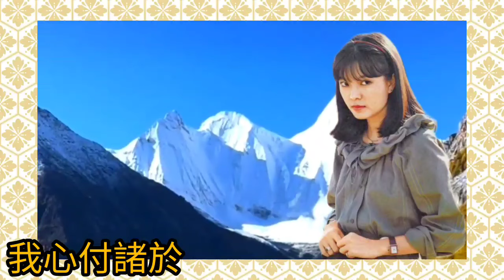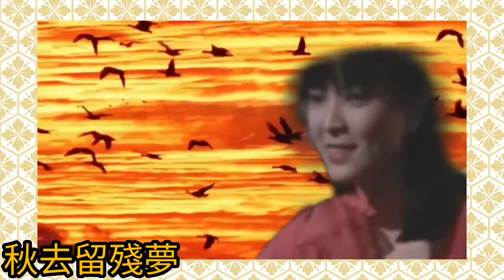銀霞.初心原唱《秋詩篇篇》1977 曲+詞.劉家昌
想聽 秋詩篇篇 不同版本 請到

秋詩篇篇
唱：銀霞
詞+曲：劉家昌

深秋楓又紅
秋去留殘夢
我心付諸於流水
恰似落葉～飄零

轉眼之間
白雪遮晴空
寒風襲嚴冬
莫待櫻花樹開春來
也踏雪尋芳蹤

秋詩篇篇
影片簡介.
出品年份：, 1977
出品公司：,錦華電影股份有限公司
導 演：劉家昌
編 劇：劉家昌
製 片：劉仁錕
演 員：甄珍 胡茵夢 柯俊雄 向華強

簡介
說明銀霞，本名章家興，臺灣玉女歌手、演員、主持人。 1977年，銀霞主唱電影主題曲〈秋詩篇篇〉紅遍台灣及星馬地區。1979年，以《回答》專輯銷售破百萬，成為台灣知名校園民歌歌手，也贏得1980年代「最受歡迎校園民謠歌手」頭銜。

維基百科
出生資訊： 1959 年 5 月 21 日（61歲），臺北
本名： 章家興
出道日期： 1977年
英文名： YinShia
《秋詩篇篇》這首歌是台湾著名作曲家劉家昌在結婚後寫的一首優美的歌曲（原唱银霞），作者戲言在寫完這首歌之後，就再也写不出其他歌曲了，可見作家對這首歌的喜愛，被眾多歌手翻唱無數，目前最廣為傳唱的版本為费玉清演唱。

胡適（1891年12月17日—1962年2月24日），原名嗣穈，讀書時曾取名洪騂，又改為適、適之。一生用過筆名有：希彊、自勝生、鐵兒、冬心、臧暉之主人、臧暉等。生於江蘇省松江府川沙縣，籍貫安徽省徽州府績溪縣上莊鎮。曾任國立北京大學校長、中央研究院院長、中華民國駐美大使、天主教輔仁大學、南開大學校董會董事等職。

胡適是新文化運動的奠基人與領袖之一，他興趣廣泛，著述豐富，在文學、哲學、史學、考據學、教育學、倫理學、紅學等諸多領域都有較為深入的研究，開風氣之先。在哲學上倡導約翰·杜威的實用主義方法論，主張「大膽假設，細心實證」，「實驗是真理的唯一試金石」，在政治上主張自由主義，是一位備受爭議、值得探討的多重身份歷史人物。也是被各方政治勢力批評得最多的人之一，他擁有三十六個博士學位（包括名譽博士）， 是世界上擁有最多博士學位的人之一。

1905年，胡適進澄衷學堂。1906年，考取中國公學。1908年，入中國新公學，兼任英文教員。1910年留學美國，入康乃爾大學選讀農科。1915年入哥倫比亞大學哲學系，師從於約翰·杜威。

員，但胡適堅持不肯加入國民政府而力辭。（見《胡適之先生年譜長編初稿》，第1958頁）5月6日，北京大學校長胡適電請教育部調查教授待遇。8月28日，聯合國教科文組織中國委員會在南京舉行成立大會，委員會比照聯合國教科文組織設立自然科學、社會科學及人文科學、教育、大眾傳播、圖書館及博物館、藝術與文學6個專門委員會，並選出執行委員胡適、朱家驊、吳貽芳、朱經農、梅貽琦、杭立武、竺可楨、張道藩、薩本棟、瞿菊農等10人。9月1日，北京大學教授俞平伯、向達、孫楷第等31人，因生活困苦，致函該校校長胡適稱：「我們一個月的收入不能維持半個月的生活，談不到子女的教育費，更談不到即將到來的嚴冬，這是一種什麼生活！」

1958年後，大陸發起大規模清算胡適思想的運動，胡適響應說，「我覺得世界上二、三百年來有一種公開的趨向，朝科學民主這個方向上走，朝新的科學方法走，那時候我朋友陳獨秀在《新青年》上發表文章擁護『德』先生和『賽』先生，我表示過這樣的話，把這個抽象名詞人格化，把它看作人，最容易錯誤的，容易人格化。容易人格化，也就容易偶像化，偶像化了，便會盲目崇拜……當時我朋友陳獨秀只認得兩個名詞，不知道科學是一個方法，民主是一種生活習慣，是一種生活方式。」1959年金門構工部隊，於舊金城東炸山採石，意外發現魯王墓「皇明監國魯王壙誌」八字及全文石碑後交由胡適博士研考。1959年兼任國家長期科學發展委員會主席（即今中華民國科技部）。

1960年，《自由中國》雜誌負責人雷震與臺、港黨外人士共同連署反對蔣中正違背中華民國憲法三連任總統，胡適為連署人之一。之後，雷震籌備組黨事宜，胡適雖未參與，但多所鼓勵。1960年9月，雷震因「共諜」案被捕，史稱雷震事件，而此事件，一般認為是蔣中正為阻止雷震籌組新黨而策劃。當時仍為中央研究院院長的胡適雖未受到此案株連，也參與營救雷震，不過並沒有成功。對此胡適曾留下三千字的日記說明始末。1961年2月胡適參加臺大校長錢思亮的宴會，剛抵達就感到身體不適，送至醫院脈搏跳至135次，痰中帶血。醫生診斷為冠狀動脈栓塞症加狹心症。此次住院2月，後回家自養，但身體已日漸衰弱。11月病情惡化，至臺大醫院療養，隔年2月出院。

銀霞
章家興，藝名銀霞。1960年5月21日台灣台北市，畢業於舊金山馬林大學，台灣校園民歌著名女歌手、影星、主持人。

她是早20世紀80年代台灣玉女歌手，姐姐是演員甄珍。銀霞是台灣校園民歌著名歌手、影星、主持人，1994年起淡出演藝圈。

個人生活
2013年，銀霞有意復出發專輯，不料因替大腸癌過世的母親打醫療疏失官司，導致復出計劃延宕。2018年8月7日，傳出她罹患甲狀腺乳突癌，走在濱江街市場險暈倒。

主要作品
主持節目
因為像美國女孩氣質落落大方、英語好及玉女形象無緋聞，自1980年代中起，屢屢奉派主持大型頒獎節目。

曾主持1980年金鐘獎、1983年亞太影展、1987年金鼎獎、第28屆亞太影展以及第26屆金馬獎（與巴戈共同主持）。1988年至1989年曾與周華健主持勁運大觀節目。

個人經歷
她出身于軍人世家，祖父是中華民國騎兵學校校長，中將章鴻春，父親是日本士官學校畢業的章沛霖上校，曾任台灣駐日本大使館武官，母親張鳳年輕時在大陸曾經也是演員，銀霞自初中起由台灣至美國求學長大，直到1977年17歲時回到台灣灌唱片、第一張個人專輯唱片《秋詩篇篇》踏入演藝圈。曾在台北美國學校就讀，畢業於舊金山天主教高中。又念舊金山馬林大學。

自1979年她一直與母親相依為命生活，母親是銀霞精神上和生活中最大的依靠，也是她在演藝生涯中給她最多幫助的人，但她母親在台北因某私立綜合醫院的醫師在醫療上犯下的醫療疏失，銀霞母親於2008年過世，這使銀霞人生受到極大打擊和傷痛。近來有傳言因她過度思念母親而得憂鬱症，行蹤成謎。2009年曾有影迷曾看見她神情落寞，獨自出現在洛杉磯墓園。有人看見她在台北地方法院出現。已有製作公司邀她復出開演唱會。銀霞過去所演的電影和主唱歌曲在星馬地區也頗受歡迎。